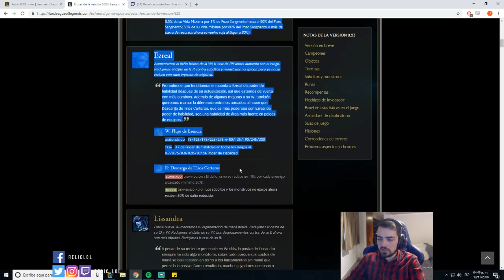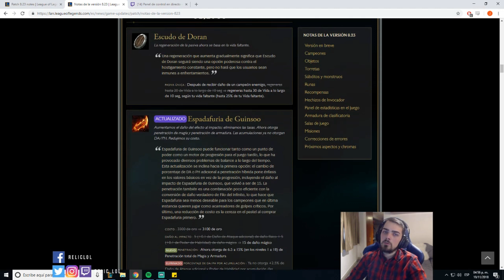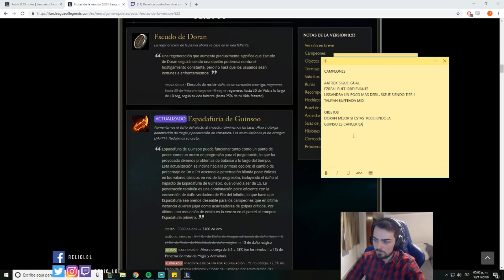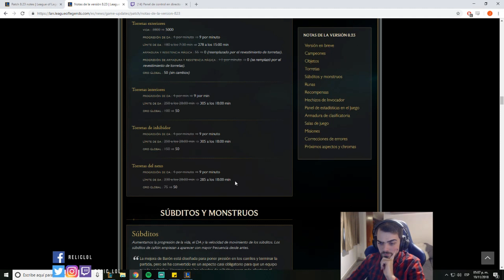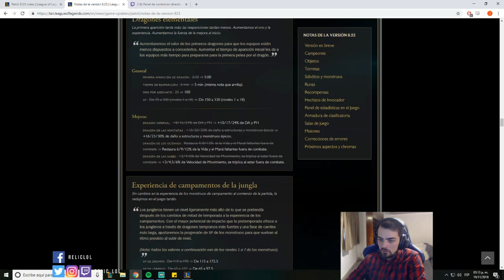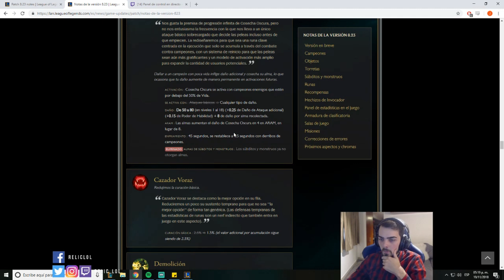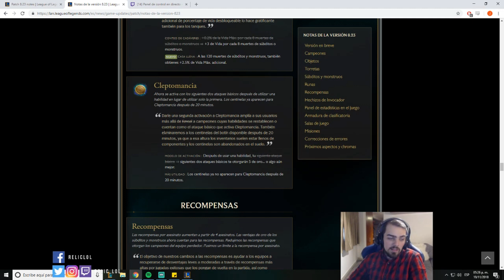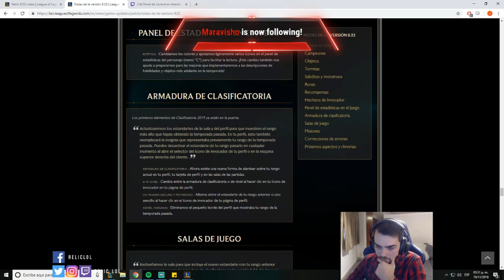Analisis parche 8.23 - Pretemporada 2019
Aquí les dejo el análisis que hice durante el stream de ayer, los próximos vídeos tendrán mejor calidad. Que champions les parece que van a estar muy fuertes con estos cambios?